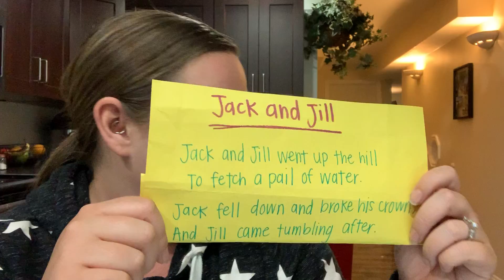Word Games 5/5 Part 1